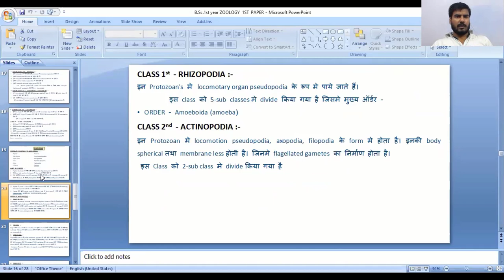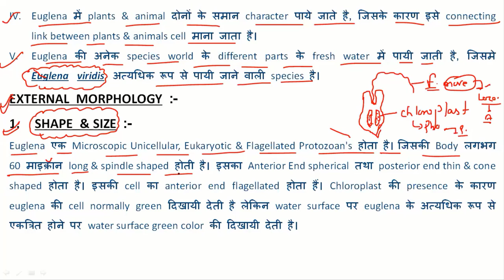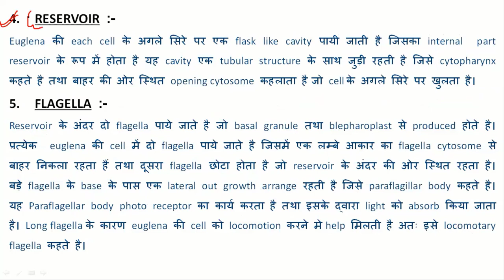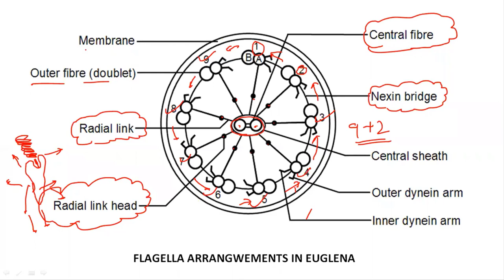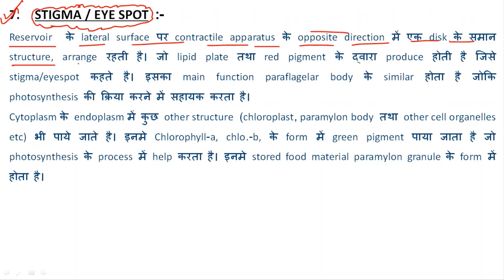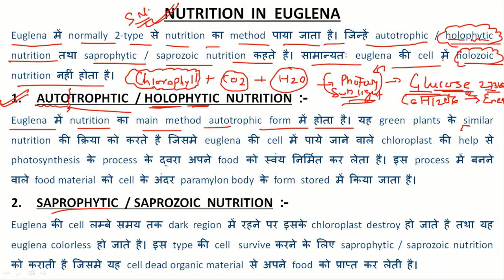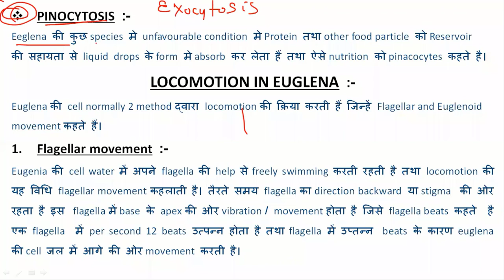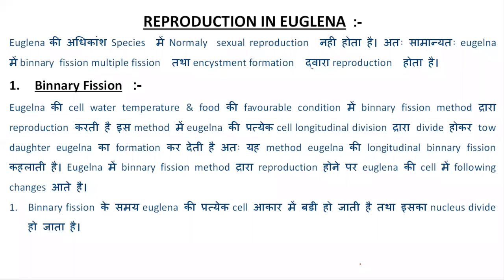(Lt-03)Live Euglena Part - 1 || Zoology 1st Paper || B.Sc.1st Year